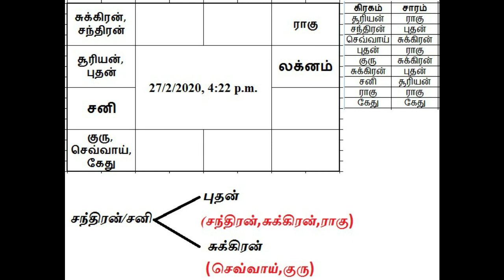When Power will come | மின்சாரம் எப்பொழுது வரும் | GMP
மின்சாரம் எப்பொழுது வரும் என்பதை பிரசன்னம் மூலம் கண்டறியும் முறை

மேலும் விவரங்களுக்கு 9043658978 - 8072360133 (Online Class)